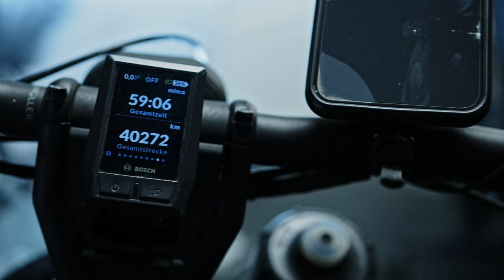Riese und Müller Superdelite GT Rohloff HS - 40.000 Kilometer in 22 Monaten, wie war das? Interview!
Unsere netter Gast und Interviewpartner (und Kunde) ist seit 22 Monaten mit einem Riese und Müller Superdelite HS GT Rohloff unterwegs und in dieser Zeit hat er 40.000 Kilometer damit "abgerissen"; wie man so schön sagt.

In diesem Video teilt uns Holger seine Erfahrungswerte mit dem Riese und Müller Superdelite mit, mit dem er in dieser Zeit diese vielen Kilometer gefahren ist.